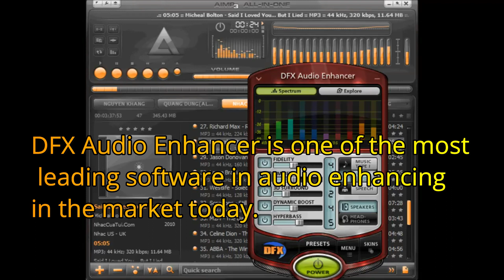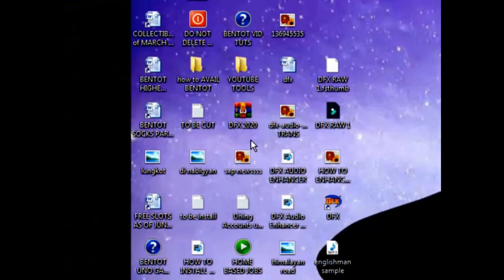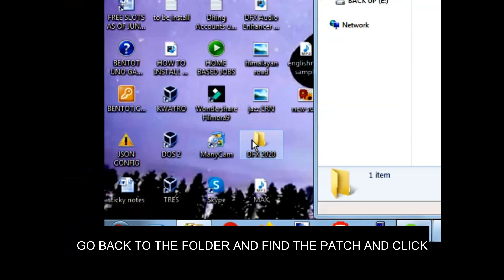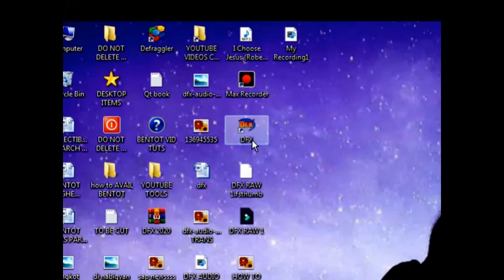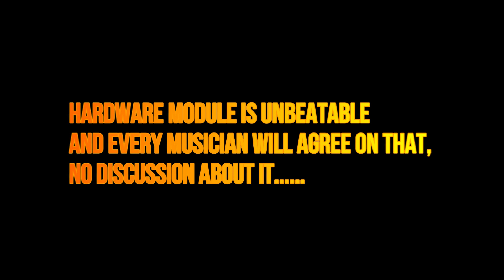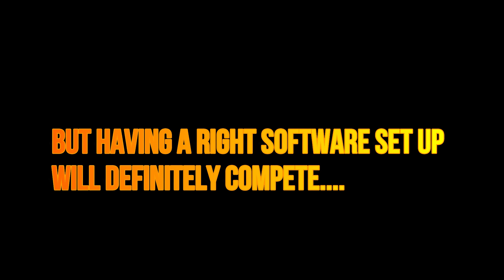HOW TO ENHANCED YOUR MIDI QUALITY WITH DFX (2020)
I do not encouraged my viewers in anyway, to use cracked warez on their PC's.

However, If you love the software, please show your support on the developer and consider buying the application to continue making amazing software for you to enjoy!